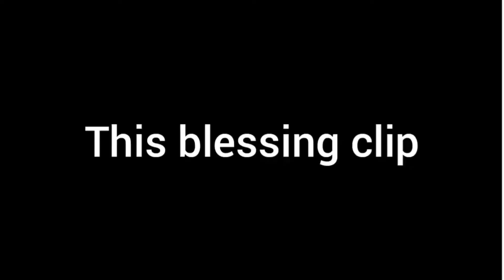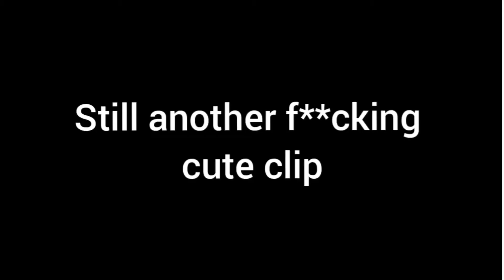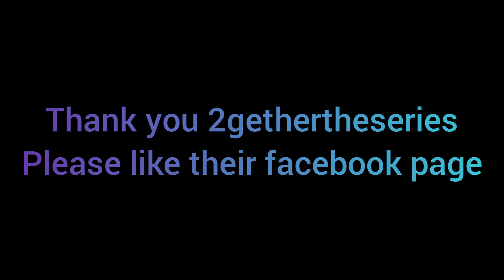Brightwin Couple Sweet Moments